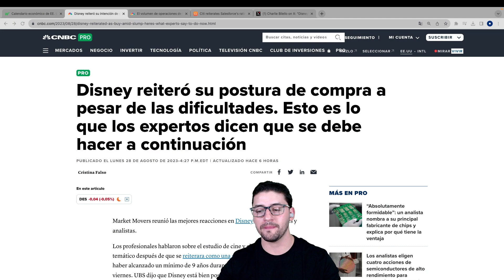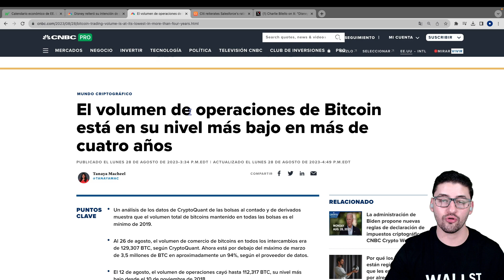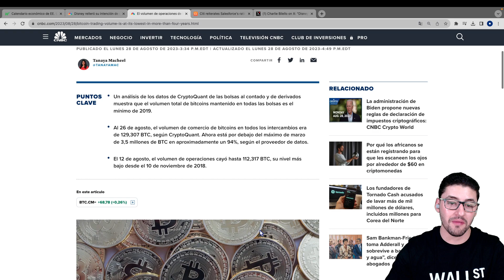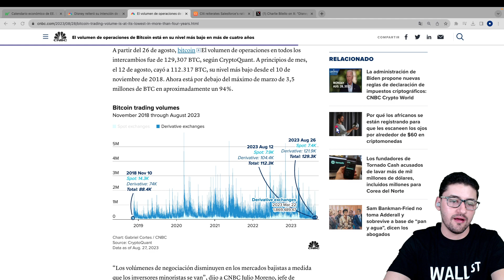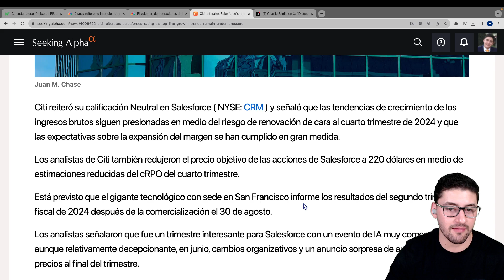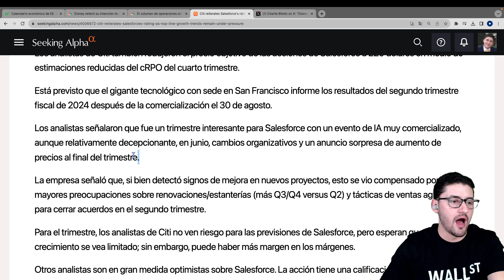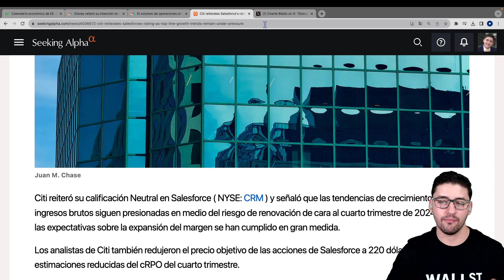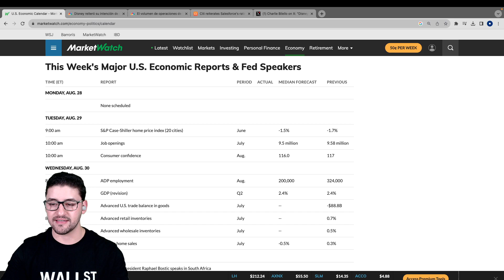¡Bitcoin en PROBLEMAS y Disney de oportunidad!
Para más información:

1. 📰 Regístrate a nuestro correo financiero

3. 📈 Únete a nuestro grupo privado

Las correcciones, que generalmente se definen como una caída del 10% o más desde los máximos recientes, pueden ocurrir en cualquier momento debido a una variedad de razones, como:

Ciclos económicos: Los ciclos económicos pueden influir en el rendimiento del mercado de valores. Las recesiones económicas o los temores de una recesión pueden desencadenar correcciones en el mercado.

Eventos geopolíticos: Eventos políticos y globales, como tensiones comerciales, conflictos internacionales o cambios en las políticas gubernamentales, pueden tener un impacto negativo en los mercados y provocar correcciones.

Cambios en las tasas de interés: Las decisiones de los bancos centrales sobre las tasas de interés pueden afectar la percepción de los inversionistas sobre el mercado de valores y llevar a correcciones.

Cambios en las expectativas de ganancias: Las revisiones a la baja en las expectativas de ganancias de las empresas pueden influir en el rendimiento de las acciones y desencadenar correcciones.

Sobrevaloración del mercado: Si los inversores creen que el mercado está sobrevalorado en relación con los fundamentos económicos, es posible que se produzcan ventas masivas que conduzcan a una corrección.

Pánico del mercado: La psicología del mercado puede desencadenar ventas masivas por parte de los inversores preocupados, lo que puede llevar a una corrección.